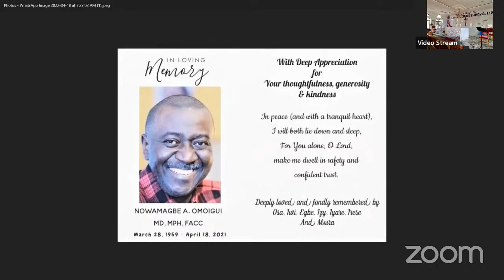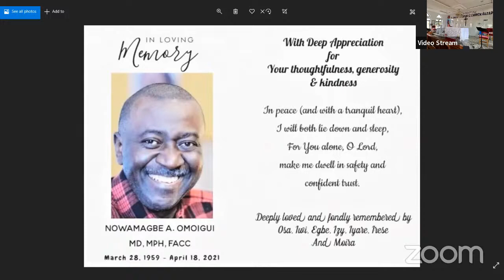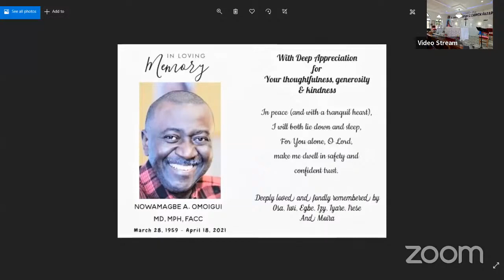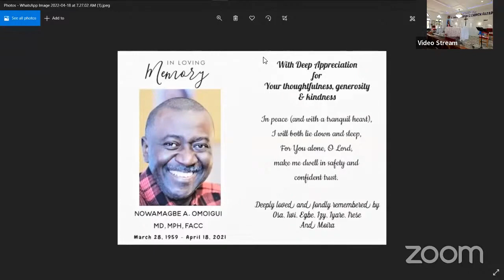Nowa Omoigui 1st Annual Memorial Mass 2022